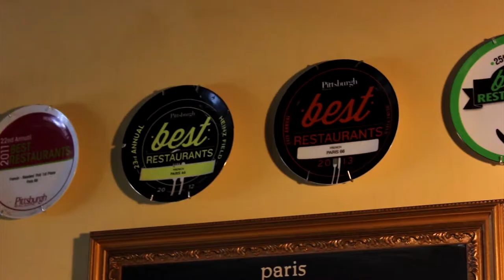Paris66 Video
- Paris66, Pittsburgh's Best French Restaurant